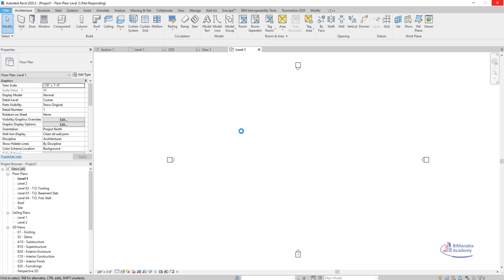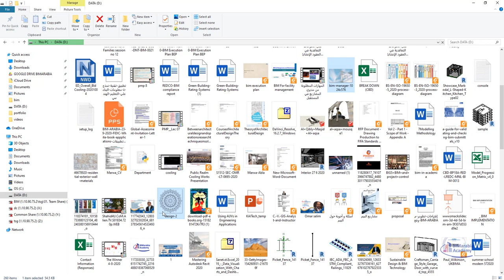Adding Textures Folder into Revit